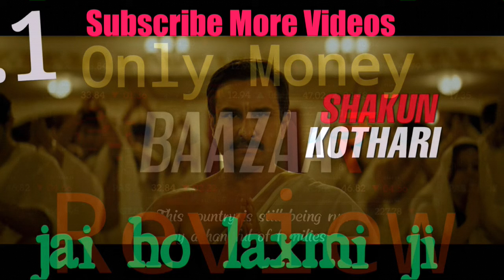Baazaar Movie Trailer#Review Real # Saif Ali khan new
Baazaar is an upcoming crime film directed by Gauravv K. Chawla, written by Nikkhil Advani, Aseem Arora and Parveez Sheikh. Starring Saif Ali Khan, debutant Rohan Mehra, Chitrangada Singh and Radhika Apte.The film is an unofficial remake of Wall Street (1987 film).The film is set in the backdrop of money, power and business, largely based on the Stock market. The film is scheduled to release on 26 October 2018.